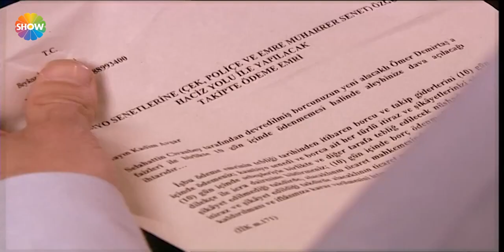Ezo Gelin 57.Bölüm - Kadim, Ezo'ya tokat attı